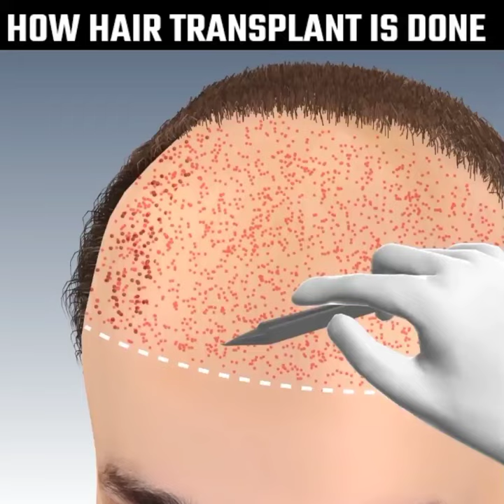how hair transplant is done|popat ho gaya